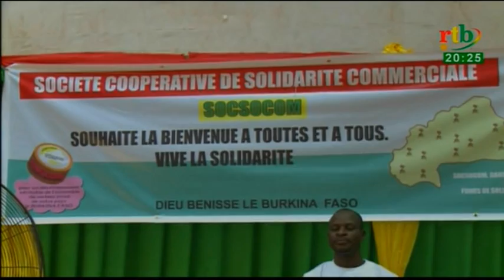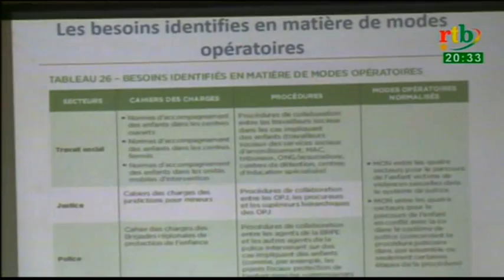RTB - JT de 20h du 30 juillet 2017